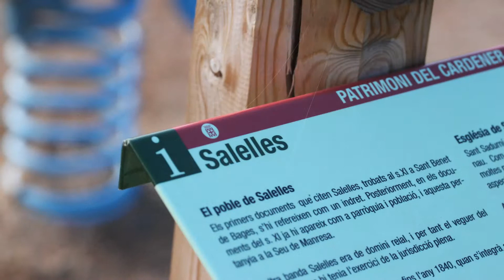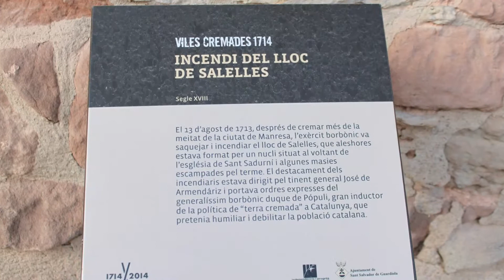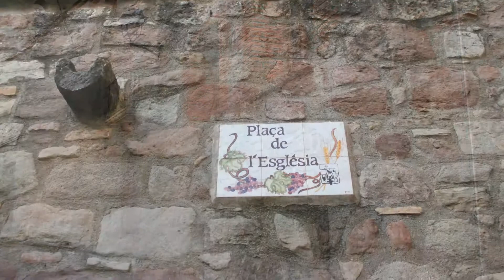Detalles de Salelles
Sant Sadurní de Salelles es una pequeña parroquia rural, centro de un antiguo territorio autónomo que entre 1833 y 1840 se fusionó con la vecina demarcación de Sant Salvador de Guardiola.
Ocupa la parte noreste del municipio, y termina con Rajadell, Manresa, Castellfollit del Boix y con Sant Salvador de Guardiola con todo su sector Sur y suroeste.
Se encuentra en un terreno llano de una altura media de 290m., Con pequeñas colinas que pasan de poco de 350 metros de altura.